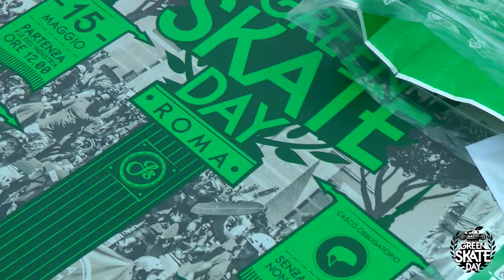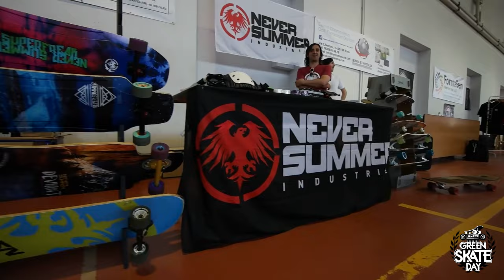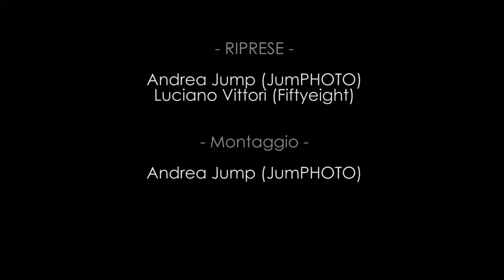GREEN SKATE DAY Roma 2016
L' allerta meteo non ha fermato la terza edizione del Green Skate Day che è diventato ormai un appuntamento atteso da tutti i longboarder romani!
Confermato il "pushing" per le vie dell'eur lungo un percorso di 5km di strada chiusa al traffico: Palazzo dei Congressi, via dell’arte, viale Europa e la scalinata della Basilica di S.S.Pietro e Paolo, sulla quale i “green skater” poi dritti verso P.zza Barcellona per poi fermarsi in Via Romolo Murri per un ora ininterrotta di freeride.

Dopodichè tutti gli skaters si sono spostati al PALATORRINO, una struttura al coperto che ha ospitato tutti i contest della giornata e gli espositori che hanno scelto di essere presenti: Longskate Riders Roma, SnowPress, IACO, Kahuna Shop, Respect Project, Need-Les Δ, ARBOR SKATEBOARDS e C1RCA SHOES!

Immancabilmente presenti: INDOBOARD ITALIA con i suoi percorsi di psicomotricità adattati ai board sports e la FULLTIME SKATEBOARD con le lezioni gratuite di skate utilizzando il loro metodo anticaduta.